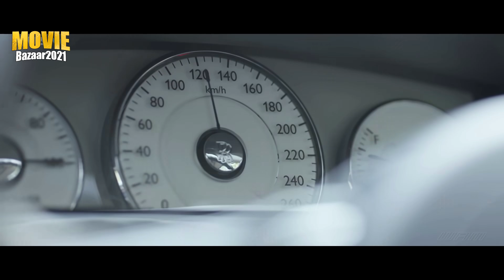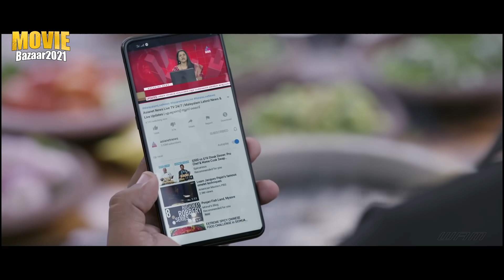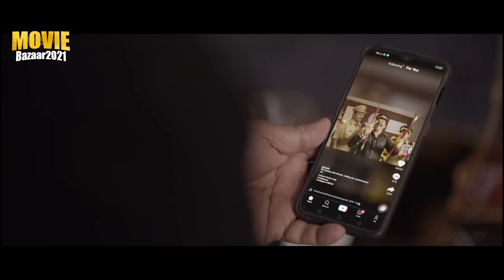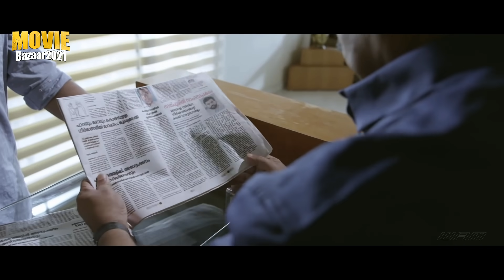Shylock - South Indian Full Movie Dubbed In Hindi | Mammootty, Arthana Binu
Prathapa, a producer, is indebted to Boss, a ruthless moneylender, but refuses to pay his dues. As a result, the latter decides to make his life miserable at every turn.